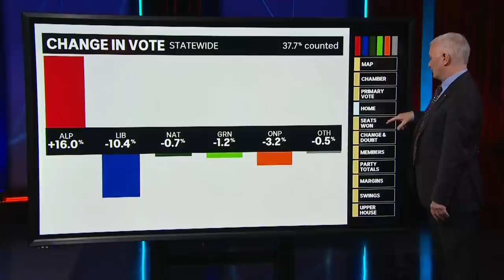Antony Green on where the results of the historic WA state election stand so far | Insiders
ABC's election analyst Antony Green talks to Insiders' David Speers on the West Australian Labor party's landslide victory in the state elections.